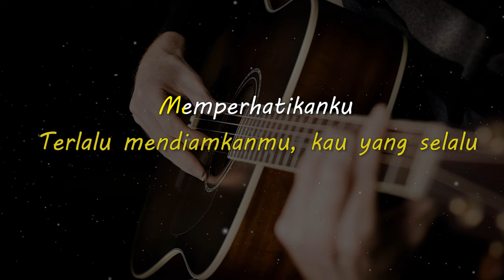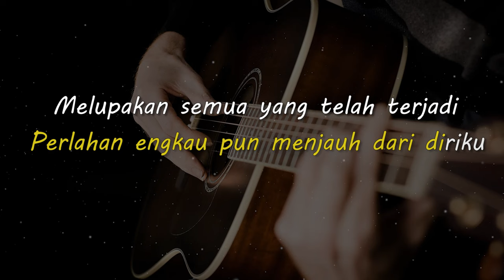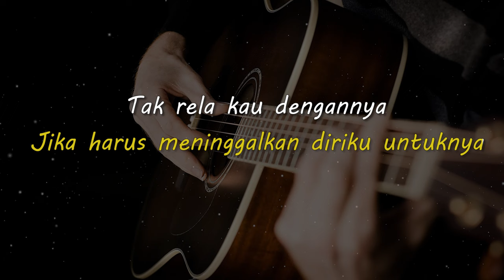PERLAHAN // GUYON WATON // KARAOKE GITAR AKUSTIK NADA COWO ( MALE )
Lirik

Memang salahku, terlalu dingin denganmu
Terlalu mendiamkanmu, kau yang selalu
Memperhatikanku
Dan sebenarnya aku juga begitu

Maafkan ku, yang selalu membuatmu
Terlalu lama menunggu
Hingga akhirnya kau pergi tinggalkan aku

Perlahan engkau pun menjauh dari diriku
Melupakan semua yang telah terjadi
Jika harus meninggalkan diriku untuknya
Tak rela kau dengannya

Matursuwun.